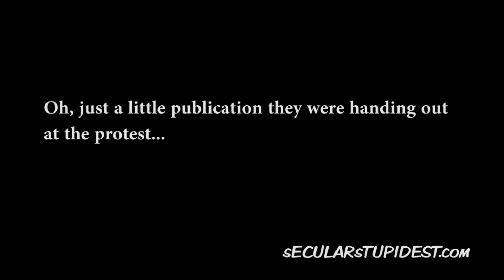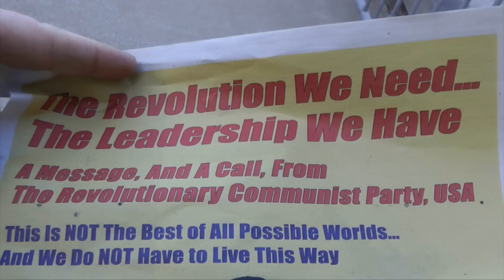Pro-Union Protesters Confront Tea Partiers! ATL, GA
Unions, socialists, and communists held a protest in front of the Georgia State Capitol building and Tea Party activists held a counter-protest nearby.  As the union members walked past the Tea Partiers they communicated their feelings.  Is this the face of the Union Movement in America?